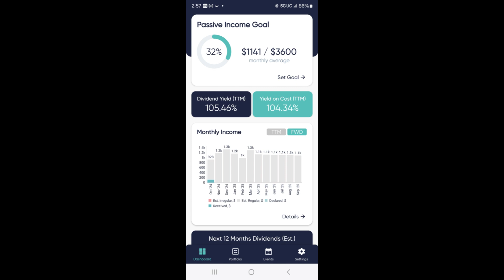Creando Oportunidades #2 El Plan